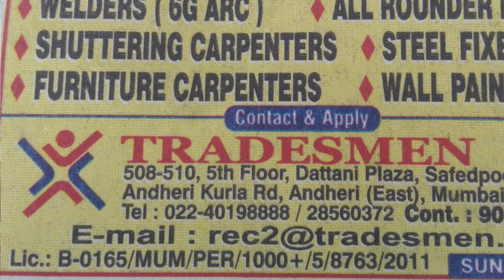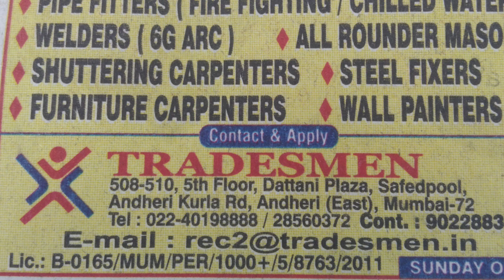How to check job consultants is fake or not | How to Check Licence number of job consultancy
How to check job consultants is fake or not | How to Check Licence number

Join my telegram channel for latest updates click the below 👇 link to join

you can download E-Book for how to get job in Abroad countries all Process step by step.

Saudi Aramco E Book click the below link to Download...